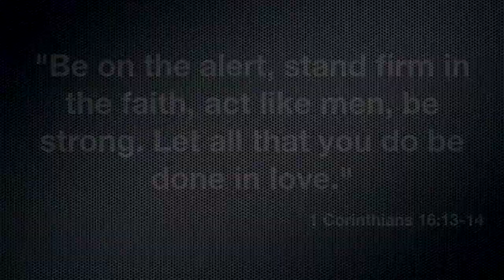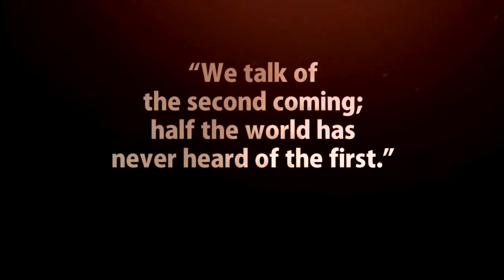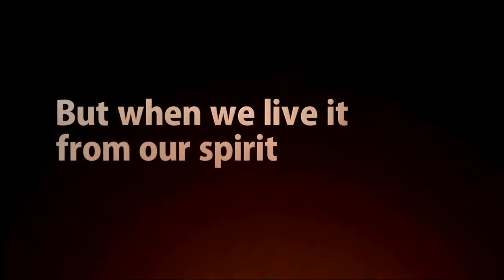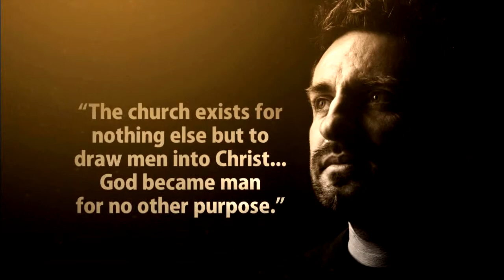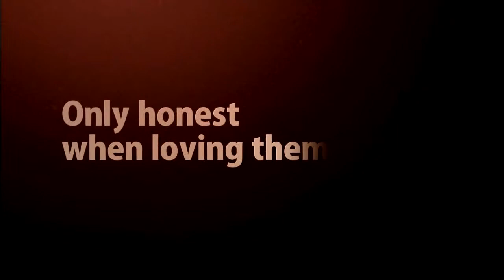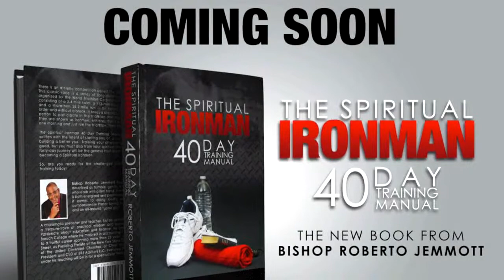Nazareth, Now You Know - Week of April 20, 2014